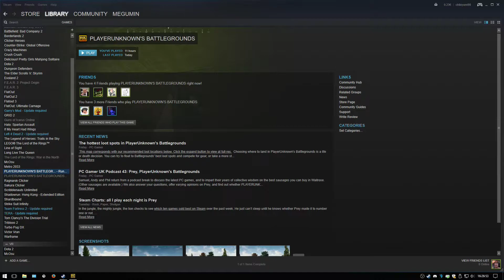[Swedish] PUBG Retards #1